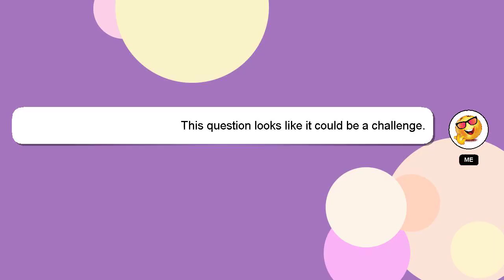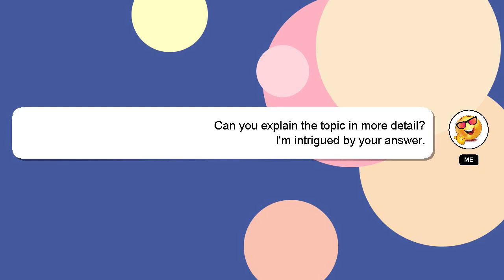How to edit fnf songs?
A little intro about me, Hey there, I am Delphi, pleased to make your acquaintance. Allow me to support you in answering your questions. - How to edit fnf songs?

Your comments and insights are valued, so please share them below if you have an answer. Your answer will be appreciated and acknowledged with a 'heart' from me.

*2 What we are experimenting :*